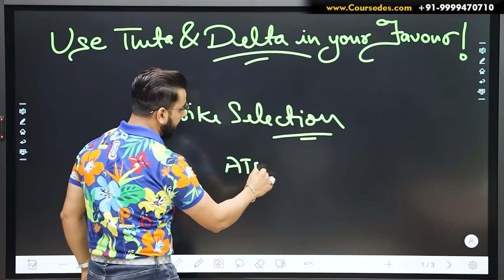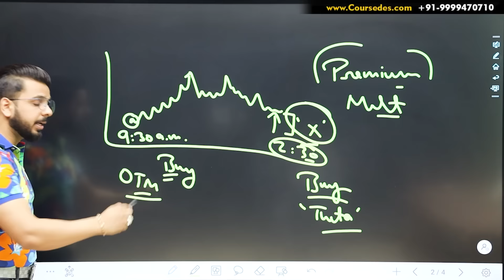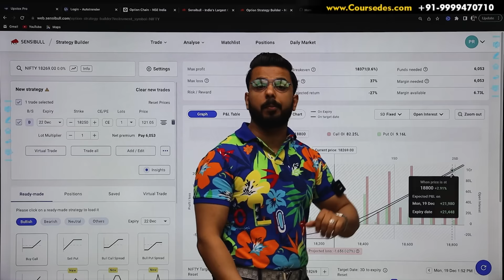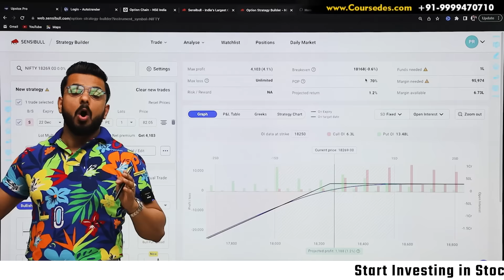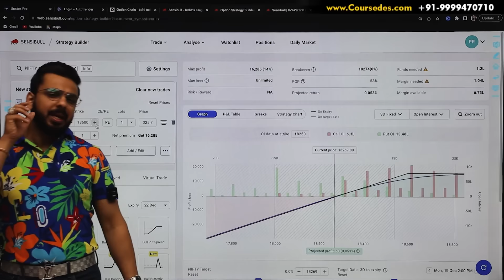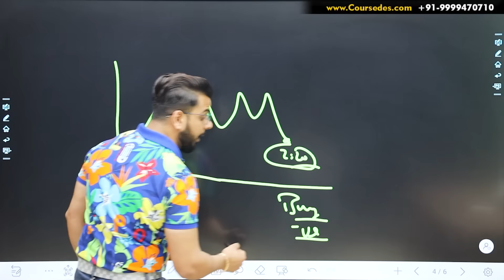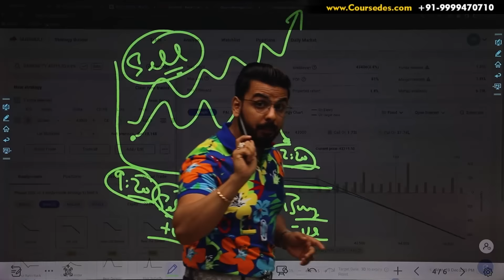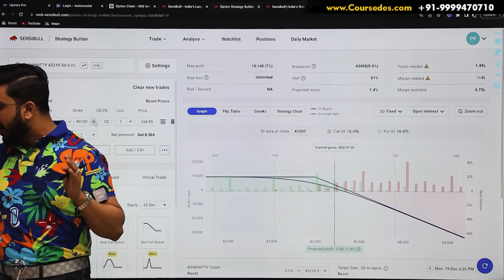Use Theta & Delta in Your Favour to Make More Money in Option Trading | Share Market